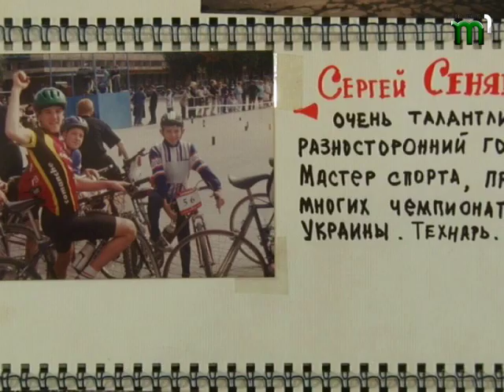"Один з нас".В.Мельник - "Велошкола".